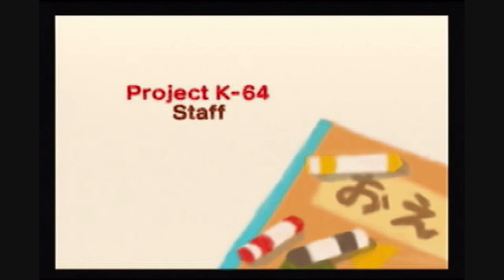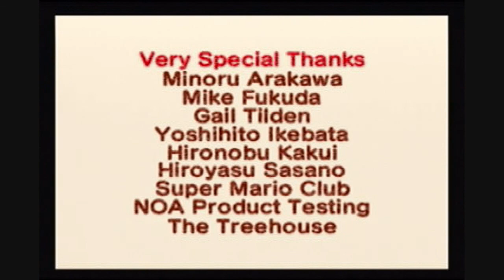Let's Play Kirby 64 The Crystal Shards - Part 16: Envoy of the End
This is it. The final battle... just kidding!